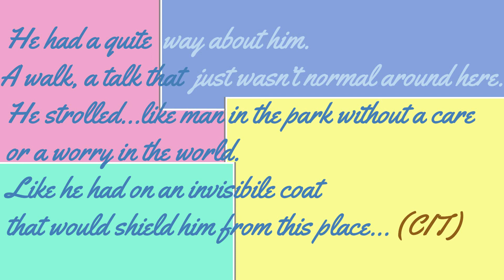NIGHTMARE ALLEY LA FIERA DELLE ILLUSIONI recensione film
Letterbox- Arkadin0Hammer
FACEBOOK: Le Follie di Spyke